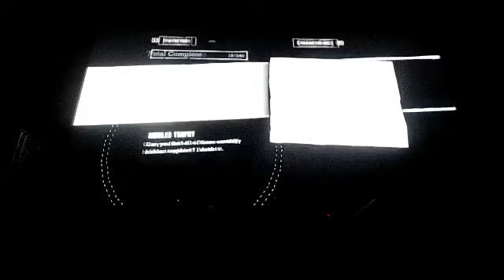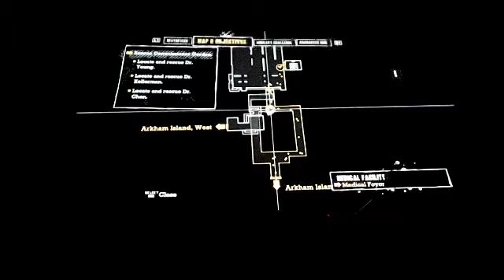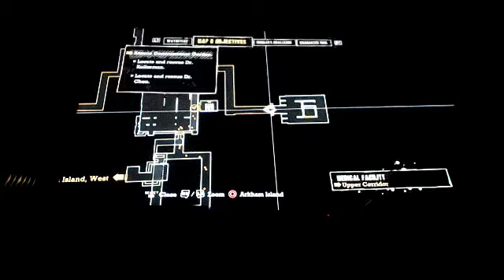Let's Play: Batman - Arkham Asylum (PS3) Part 2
This is a Paid Requested video for Lucas.